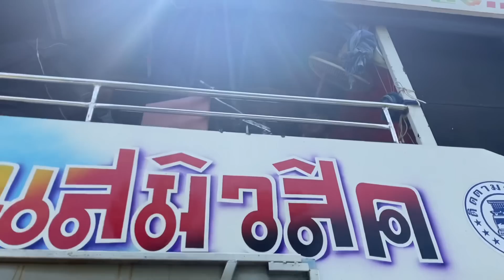ช่างเอี๋ยวจะให้มารับไปไหน